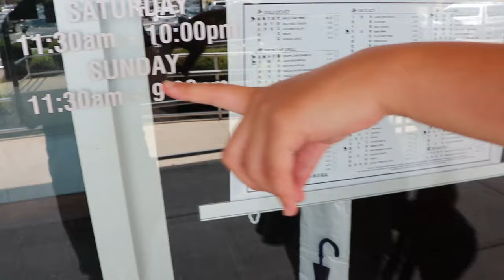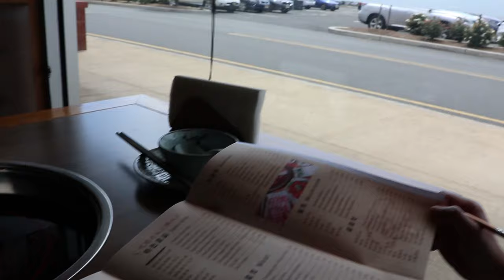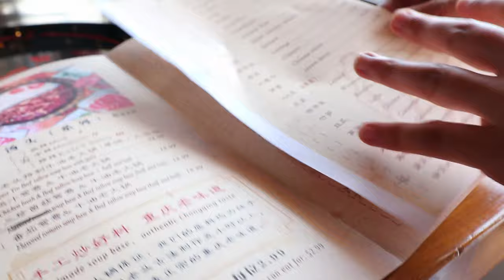SICHUAN HOT POT (YIN TRADITIONAL HOT POT - EDISON, NJ)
We are BACK!!  It know it has been awhile.  We have been really busy with the kids, renovation prep, and moving out of nyc for the summer so the renovation can start on our apartment.  We'll be in NJ all summer until the kids are ready to get back to school, so hopefully this will be one of many new food videos coming!  We haven't had in-person hotpot at a restaurant since prior to the pandemic.  It felt great to get back to feeling normal again and being inside a restaurant!
We did a delivery video for hotpot as our first upload which if you want the reference its